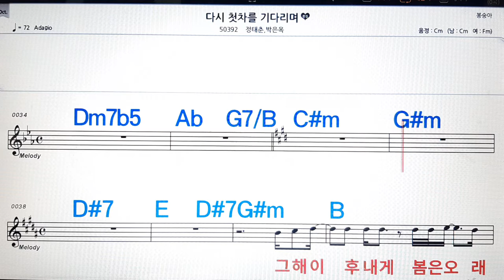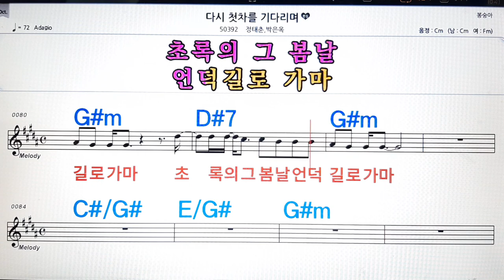다시 첯차를 시다리며/정태춘*작은옥💋노래방, 악보,반주, 가라오케 ,코드, 가사 .💖Karaoke, Sheet music ,Chord, Lyrics ,MR